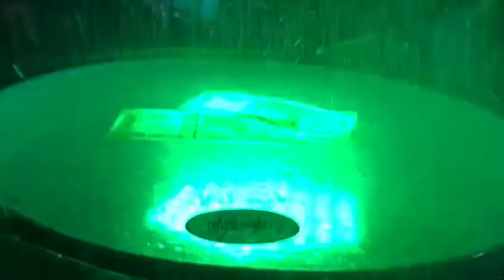Choli ke Pichche 🎵M s maharaja band sinor Mo.9925776533 ☎️Mo.9979191007 ☎️